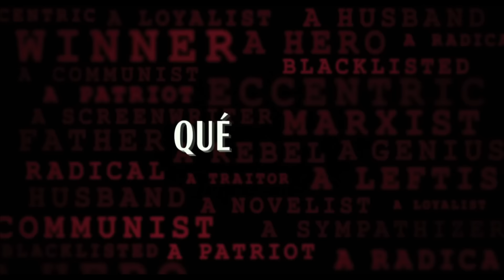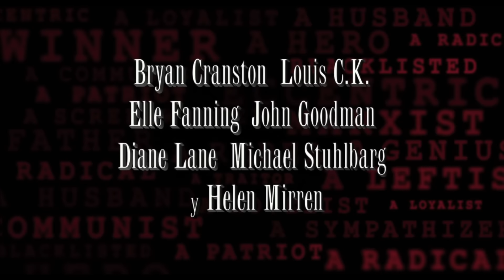Trumbo - Trailer español (HD)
Sinopsis: Biopic del famoso guionista Dalton Trumbo, autor del libreto de títulos tan emblemáticos en la historia del cine como “Vacaciones en Roma” o “Espartaco”. Su carrera casi llegó a su fin en 1940 tras ser incluido en la lista negra acusado de comunista. A partir de ese momento toda su vida dará un giro radical y tendrá que utilizar todo su talento para sobrevivir en una sociedad que le ha vuelto la espalda.

Reparto: Bryan Cranston, Diane Lane, Helen Mirren., John Goodman, Elle Fanning, Louis C.K., Michael Stuhlbarg, David James Elliott, Roger Bart, J.D. Evermore, Mark Harelik, Peter Mackenzie, Toby Nichols, Becca.